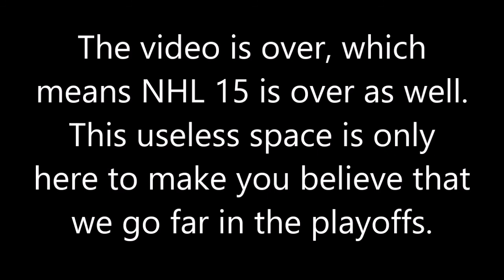NHL 15 GM Mode w/ Washington Capitals Ep. #38 (Year 6 Playoffs - GM Mode Finale)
You guys voted for the Capitals as our next GM Mode Franchise! Hope you all do not mind that I have gone back to the Xbox 360 for this series!